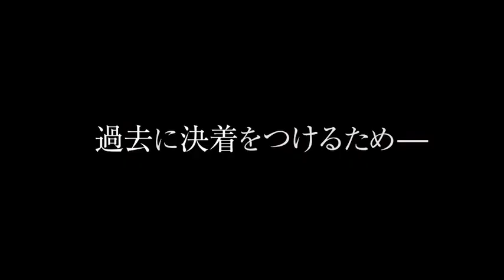ニコール・キッドマンがまるで別人に！かつてない汚れ役に挑戦 映画『ストレイ・ドッグ』特別映像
『インビテーション』などのカリン・クサマがメガホンを取ったフィルムノワール。過去の潜入捜査の失敗に今もとらわれている刑事に迫る。『ラビット・ホール』などのニコール・キッドマンが主人公を演じ、『猿の惑星』シリーズなどのトビー・ケベルや、『ボストン　ストロング　～ダメな僕だから英雄になれた～』などのタチアナ・マズラニーらが共演。ニコールは銃撃戦などのアクションにも体当たりで挑み、本作で第76回ゴールデン・グローブ賞女優賞（ドラマ）にノミネートされた。